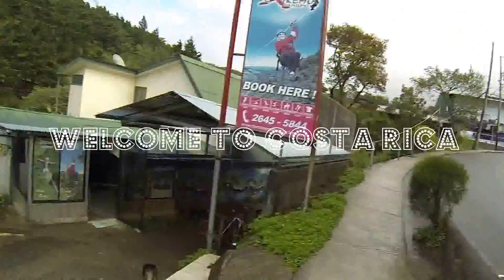Costa Rican Adventure 2017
A great summary of our trip this year to Costa Rica, hope you all enjoy and I hope the video gives a great feel of what Costa Rica has to offer! PURA VIDA!!